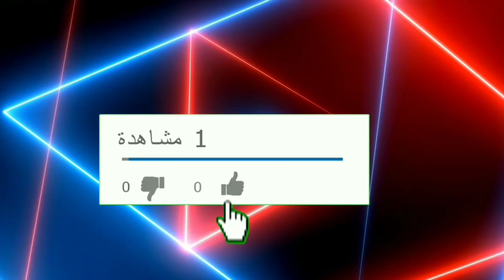أصلاح منفذ شحن Samsung A30s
تبديل الشاشة في المنزل منفذ شحن سامسونج Samsung A30s
تصليح الشاشة منفذ شحن سامسونج Samsung A30s
تصليح الهاتف في المنزل  منفذ شحن سامسونج Samsung A30s
فتح الشاشة في المنزل منفذ شحن سامسونج Samsung A30s
هل يمكن تصليح شاشة في المنزل منفذ شحن سامسونج Samsung A30s
تبديل الشاشة التالفة منفذ شحن سامسونج Samsung A30s
الشاشة لم تعد تعمل منفذ شحن سامسونج Samsung A30s
هل يمكن تغيير الشاشة المكسورة منفذ شحن سامسونج Samsung A30s
मैं सैमसंग A30s चार्जिंग पोर्ट को कैसे बदलूं?
सैमसंग A30s चार्जिंग पोर्ट का प्रतिस्थापन
सैमसंग A30s चार्जिंग पोर्ट स्क्रीन रिप्लेसमेंट
सैमसंग A30s चार्जिंग पोर्ट की मरम्मत
Samsung A30s चार्जिंग पोर्ट बैटरी रिप्लेसमेंट
Samsung A30s चार्जिंग पोर्ट की बैटरी बदलें
Samsung A30s बैटरी चार्जिंग पोर्ट खोलें
होम सैमसंग A30s चार्जिंग पोर्ट पर स्क्रीन रिप्लेसमेंट
सैमसंग A30s चार्जिंग पोर्ट की स्क्रीन मरम्मत
घर पर फोन की मरम्मत सैमसंग A30s चार्जिंग पोर्ट
घर पर सैमसंग A30s चार्जिंग पोर्ट पर स्क्रीन अनलॉक करें
क्या घर पर स्क्रीन की मरम्मत करना संभव है? सैमसंग A30s चार्जिंग पोर्ट
क्षतिग्रस्त स्क्रीन Samsung A30s चार्जिंग पोर्ट को बदलें
स्क्रीन पर अब सैमसंग A30s का चार्जिंग पोर्ट काम नहीं कर रहा है
क्या टूटी हुई स्क्रीन और Samsung A30s चार्जिंग पोर्ट को बदलना संभव है?
How do I replace the Samsung A30s charging port?
Replacement of Samsung A30s charging port
Samsung A30s charging port screen replacement
Samsung A30s charging port repair
Samsung A30s charging port battery replacement
Change the battery of the Samsung A30s charging port
Is it possible to repair a screen at home? Samsung A30s charging port
Replace damaged screen Samsung A30s charging port
Screen no longer works Samsung A30s charging port
Is it possible to replace the broken screen and Samsung A30s charging port?
Mobile maintenance Samsung A30s charging port
Mobile repair, Samsung A30s charging port